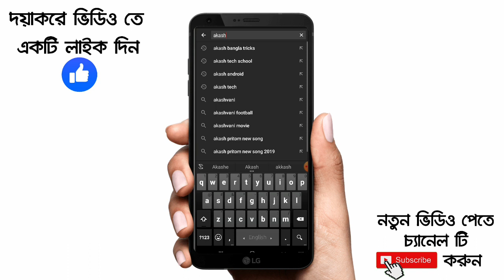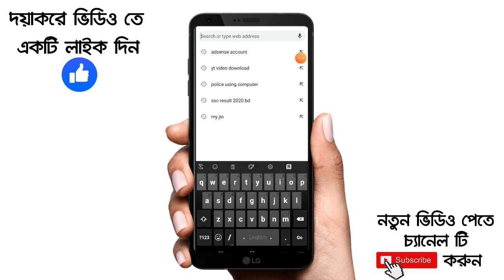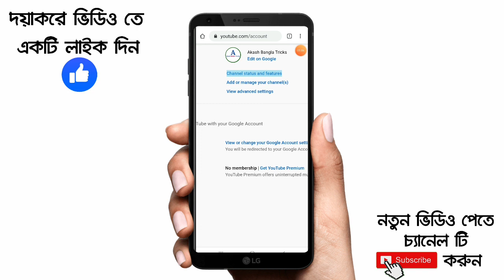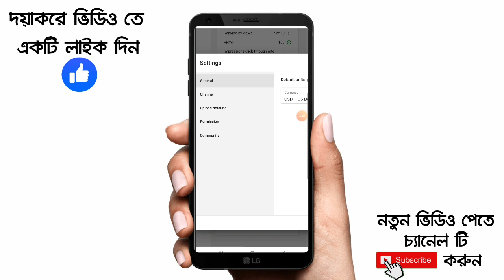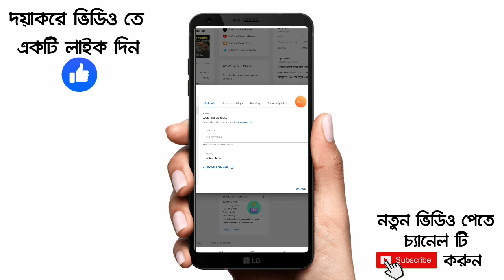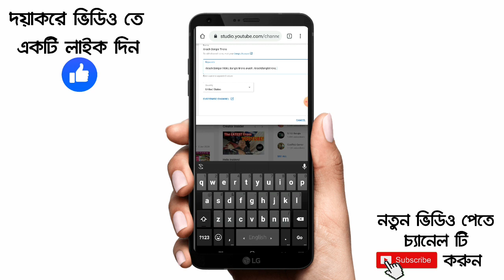YouTube-এ সার্চ দিলে আমার চ্যানেল খুজে পাই না কেনো?মাত্র এক ঘন্টায় সাফল্য|Akash Bangla Tricks